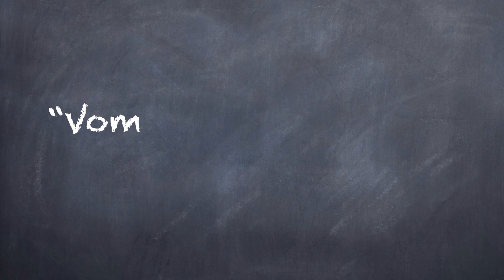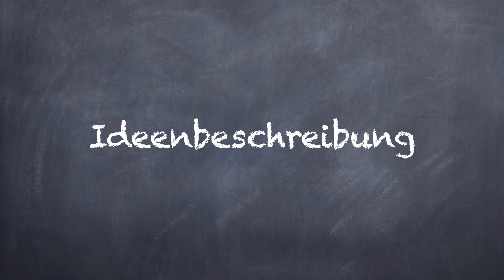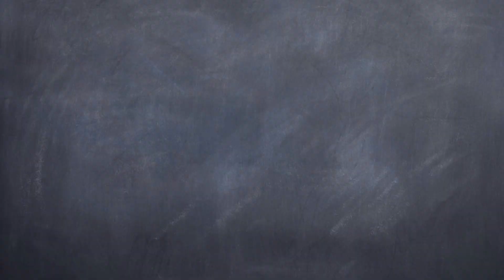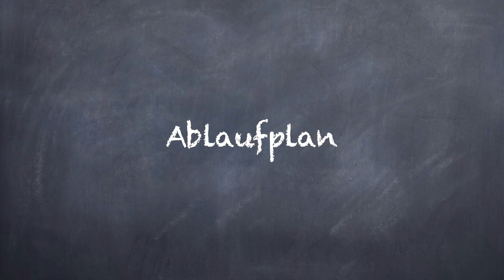Vom Ideenpapier zum Grobkonzept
In diesem Video lernen Sie den Sinn und Zweck von Ideenpapier und Grobkonzept kennen. Christian Rentschler beschreibt welche Bestandteile diese haben und wie sie in der Praxis eingesetzt werden.

Christian Rentschler ist Creative Director im Online-Team der Hamburger Agentur Kolle Rebbe und verantwortet dort Kunden übergreifende, internationale Projekte.